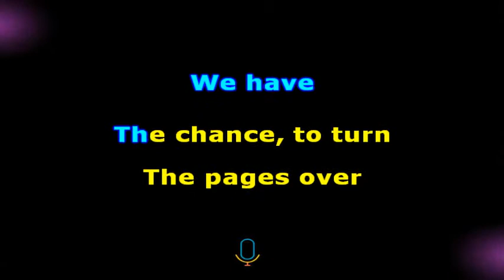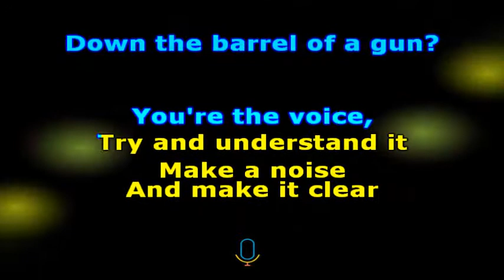John Farnham You're the Voice - Karaokê